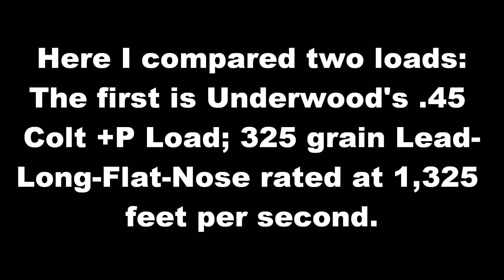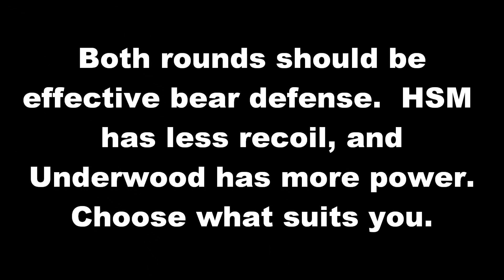.45 Colt +P HSM 325 gr. Ammo VS. Underwood 325 gr. Ammo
For those out there who have .45 Long Colt revolvers that are strong enough to handle +P loads (please ask your firearm's manufacturer) here are two very similar +P loads for hunting, large animal defense, and maybe just fun shooting.  Both proved accurate.  The Underwood ammo was more powerful and seems like it would allow greater distance.  However, HSM's ammo had less recoil, creating a more pleasant shooting experience and would allow for quicker follow-up shots.  Tough choice, but I don't think either round is a bad way to go.

MERCH IS AVAILABLE AT "THE BIG BORE STORE" ON ZAZZLE.COM!
Shirts & hats featured in our videos, plus glasses, bottle openers, & can/bottle coolers (coozies).

PLEASE NOTE: Uncensored shirts can't be seen without changing the site settings. Log in or click one uncensored shirt link to do so and you can see all of them in the Uncensored Shirts Collection

UNCENSORED T-SHIRT LINKS

MEN’S/UNISEX:
10mm Auto

WOMEN’S:
10mm Auto

The content displayed in our videos and shown on our channel is ABSOLUTELY NOT FOR CHILDREN!!!  The videos uploaded and shown on our channel are strictly for educational and entertainment purposes only. All shooting is performed at properly monitored shooting ranges or in state and/or federally approved areas by trained professionals.  It is highly recommended that, under no circumstances, should anyone attempt to imitate and/or replicate anything shown in our videos, and if you choose to do so, you do so solely at your own risk.  We are not liable for any injury to yourself or damage to your firearms resulting from attempting anything shown in any our videos.  Any maintenance or modifications to any and all firearms should only be performed by licensed individuals who comply with all state and federal laws.  We do not instruct anyone watching on how to modify firearms, accessories, or otherwise to alter their basic legal functions.  By viewing and/or flagging this video you are acknowledging the above.